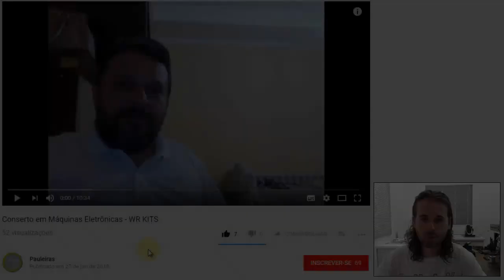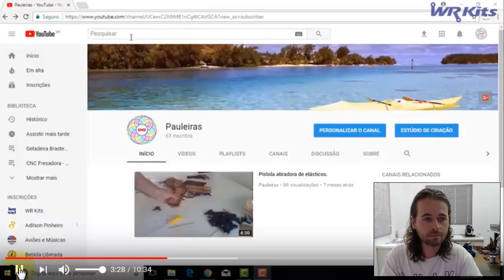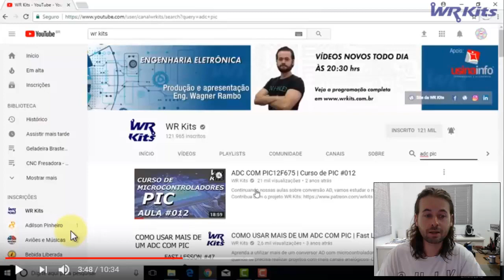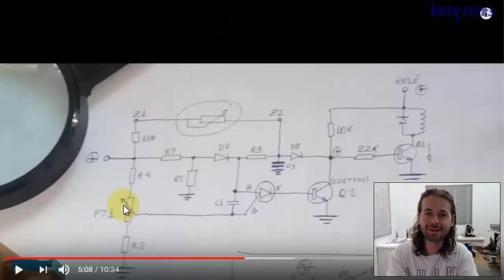MANUTENÇÃO DE MÁQUINAS ELETRÔNICAS | Projeto do Assinante